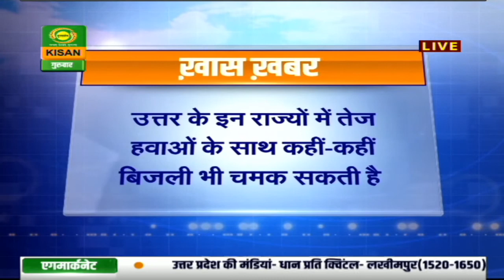Mausam Khabar daily at 2.00 pm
Latest Weather Updates on DD Kisan LIVE program MAUSAM KHABAR | 20.02.20 at 2.00